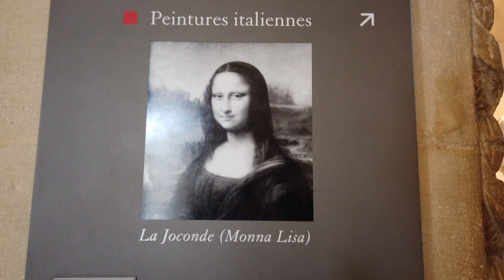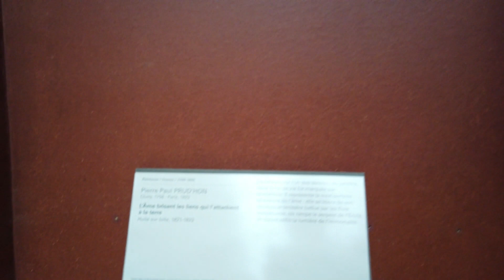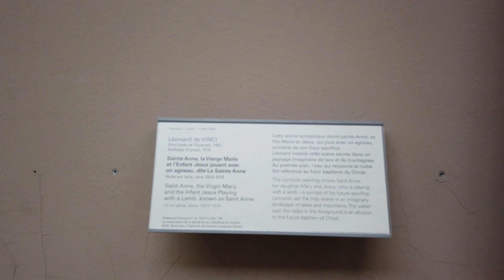🎨 PARIS | My First Time at the Louvre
Let's check out the most popular museum in the world!

Video Breakdown
0:00 Introduction
1:30 "Time to Say Goodbye"
4:05 Louvre Pyramid
8:25 Atrium
9:50 Daru Staircase
10:10 Winged Victory of Samothrace
11:00 Psyche Revived by Cupid's Kiss
12:00 Diana of Versailles
15:10 Athena of Velletri
16:50 Venus de Milo
19:20 Mollien Staircase
22:50 The Virgin of the Rocks
23:10 Portrait of a Woman of the Court of Milan
23:55 The Virgin and Child with Saint Anne
24:30 Mona Lisa (La Joconde)
28:45 Louvre Inverted Pyramid